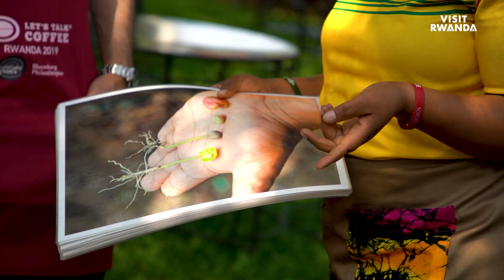Discovering Rwanda with Paris Saint-Germain legend, Youri Djorkaeff: Youri tastes Rwandan coffee.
Watch Youri Djorkaeff discover some of the world's best coffee in Rwanda!